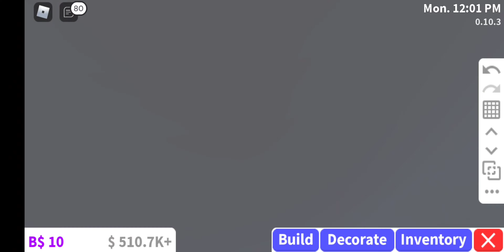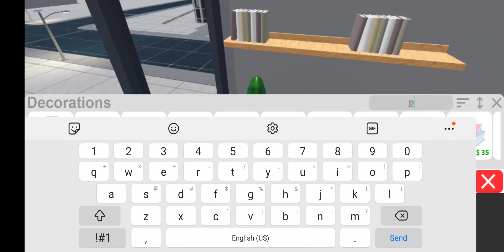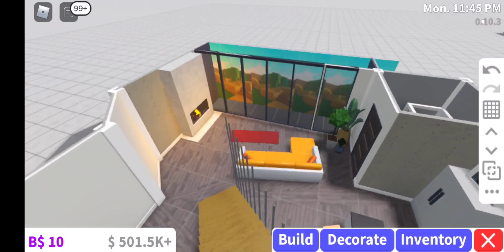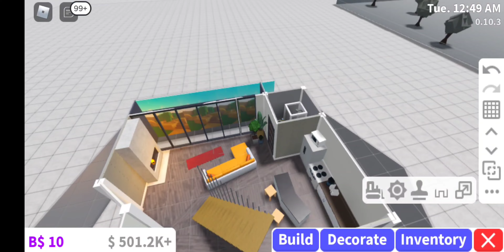37k New York City Celebrity Apartment| Joy Unlimited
~|open me|~

Hello! Here's some informative about the previous build!

Cost~ 37k (For everything!)

Including~
1 bedroom loft area
1 bathroom
1 kitchen
1 living room

Random questions!

Can ya friend me?
Maybe! 💛

Can ya build me a house?
Of course! Depending on the timing you ask, I'd be more then happy to build you a house :]💛

Can I get some bloxburg money?
Can I join ya in game?
Ofc! I'll try to keep my joins on 😅🌸

All music in this video doesn't belong to me!

|~ have a good rest of your day/evening ~|